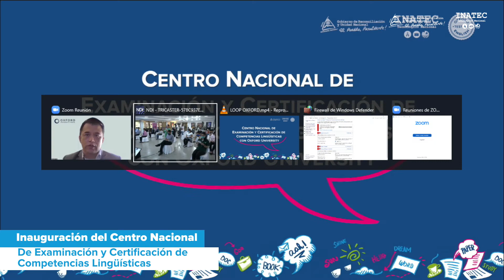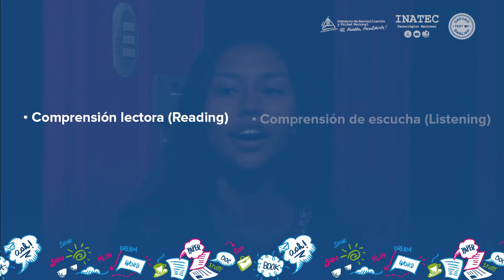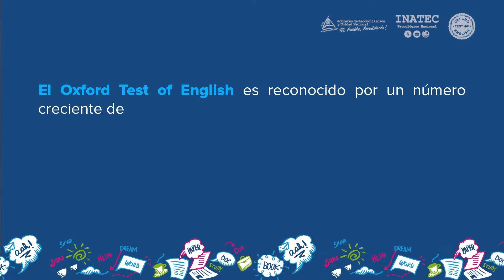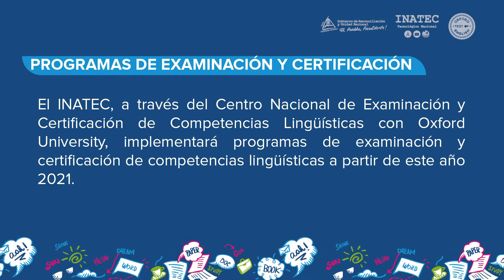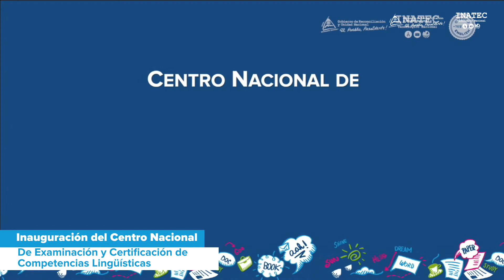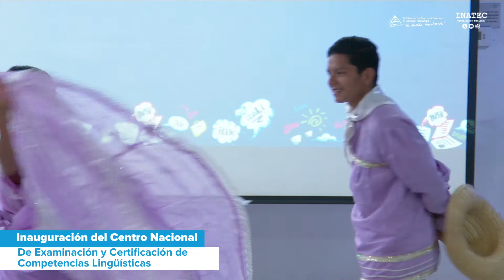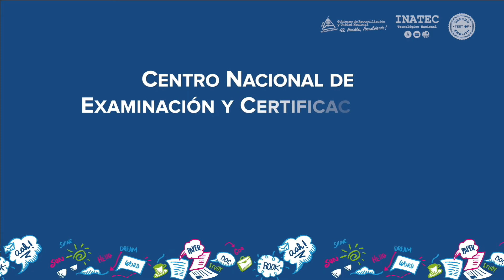Inauguración del Centro Nacional de Examinación y Certificación de Competencias Lingüísticas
SoyTecNicaragua | El Gobierno de Reconciliación y Unidad Nacional a través del INATEC, realiza el acto de lanzamiento del periodo de Prematrícula de Educación Técnica 2022. 📚📝